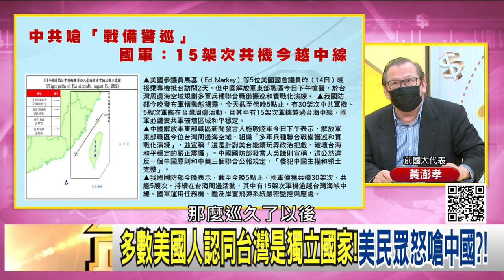精彩片段》黃澎孝：中國想造成新常態...【年代向錢看】2022.08.16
下載【年代電視】APP：
iOS平台：